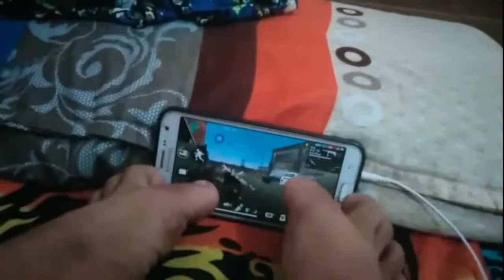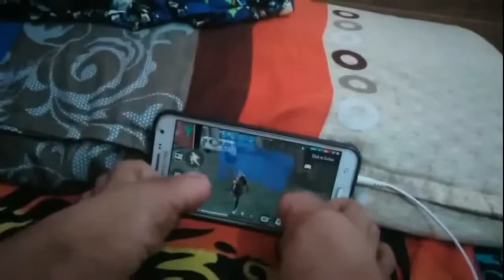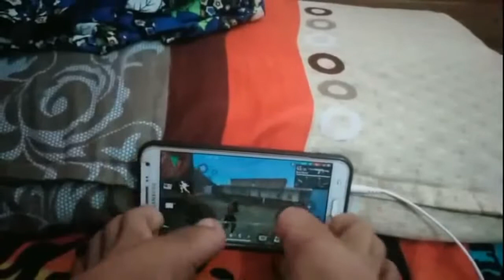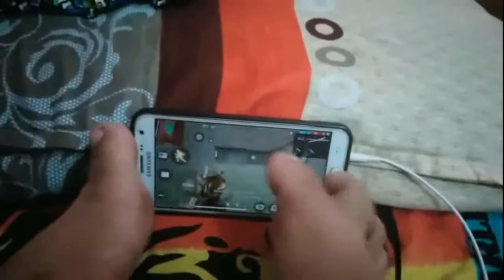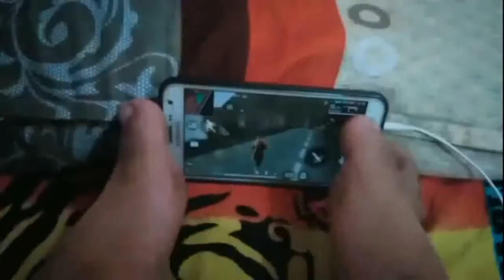||Two Legs Player From Nepal 🇳🇵 pride of our country ❤️Big Respect To Him